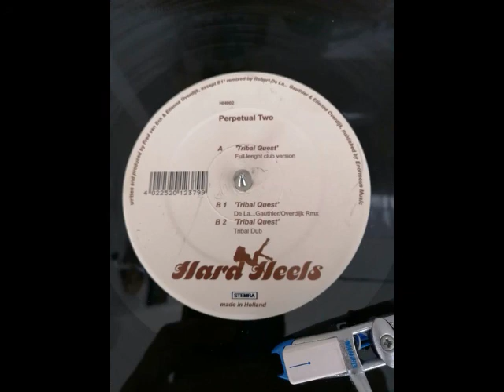Perpetual Two - Tribal Quest (De La Gauthier Overdijk Remix)